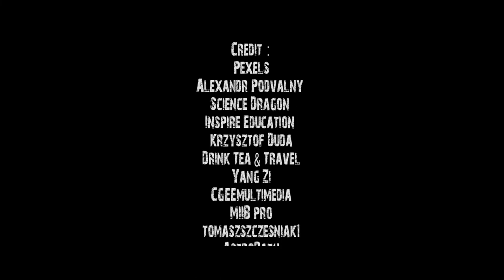10 Sungai Terpanjang di Dunia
10 Sungai Terpanjang di Dunia.
 Hallo jumpa lagi!
Salam pintar.
Bertemu lagi dengan Chanel Ilmu Pengetahuan Sosial. Kali ini kita akan membahas 10 aliran sungai terpanjang di dunia.
Dilansir dari berbagai sumber, berikut ini adalah 10 sungai terpanjang di dunia.
1.  Sungai Nil.
Sungai ini memiliki panjang hingga 6.650 km dan melewati 9 negara, yakni Mesir, Etiopia, Zaire, Kenya, Uganda, Tanzania, Rwanda, Burundi, dan Sudan.
2.  Sungai Amazon.
Sungai Amazon memiliki panjang 6.436 kilometer. Aliran sungai ini melewati pedalaman di hutan Peru serta melintasi Brazil hingga ke Samudera Atlantik.
3.  Sungai Yangtze
Sungai ini terletak di Cina dan merupakan sungai terpanjang di Benua Asia dengan  panjang 6.380 kilometer. Sungai Yangtze adalah sungai terpanjang yang hanya mengalir sepenuhnya di satu negara saja
4.  Sungai Mississippi
Sungai ini memiliki  panjang 5.970 kilometer dan memiliki hulu di Danau Itasca dan berakhir di Teluk Meksiko. Nama Mississippi berasal dari bahasa penduduk asli Amerika yang berarti Bapak Air.
5.  Sungai Yenisei.
Sungai ini memiliki panjang 5.539 kilometerSungai ini melintasi negara Rusia dan Mongolia.
6.  Sungai Kuning/Huang Ho
Sungai Kuning terletak di Cina dan memiliki  panjang 5.464 kilometer. Sungai ini memang tampak kuning keruh karena banyak sekali mengandung sedimen.
7.  Ob Irtys
Sungai Ob irtis  terletak di Russia dan memiliki panjang 5.410 kilometer.
8.  Sungai Parana
Sungai Parana memiliki panjang sekitar 4.880 km. Sungai ini mengalir di wilayah Amerika Selatan.
9.  Sungai Kongo.
Sungai ini memiliki panjang sekitar 4.700 km. Sungai ini awalnya dikenal dengan nama Sungai Zaire. Sungai ini mengalir dalam melengkung. Alirannya melintasi benua Afrika.
10.  Sungai Amur.
Sungai ini memiliki panjang 4.444 km. Alirannya berada pada sepanjang perbatasan antara Cina Timur Laut dengan Rusia.
Demikian sepuluh sungai terpanjang di dunia. Sampai jumpa dengan video lainnya dari Ilmu Pengetahuan Sosial.
 Sampai jumpa.

Credit :
Pexels
Alexandr Podvalny
Science Dragon
Inspire Education
Krzysztof Duda
Drink Tea & Travel
Yang Zi
CGEEmultimedia
MIIB pro
tomaszszczesniak1
AstroBath
Rafael Kerkhoff
Pierre-Denis Plisnier
김철오

Editor : Tribo